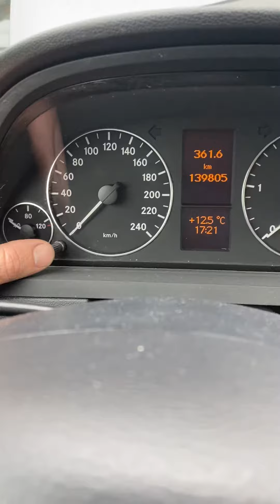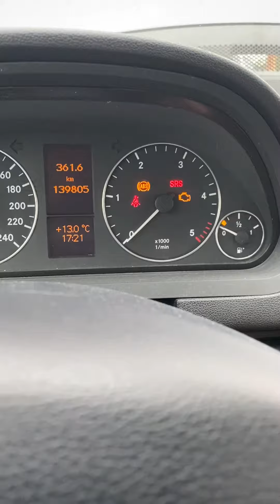RESET SERVICE MERCEDES CLASSE À W169 remise à zéro voyant vidange OIL RESET SERVICE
Remise à zéro de l’indicateur de maintenance sur Mercedes classe A W169